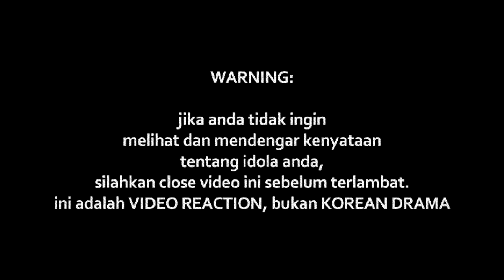SYAMEL - KAU PUN SAMA [LIVE]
Watch Previous Seasons of INDOREACT

kaupunsama ((( DONASI BTC : 1BSH1HWSPnjhYTSVsCdPTyMxXHs5MhV2wS )))